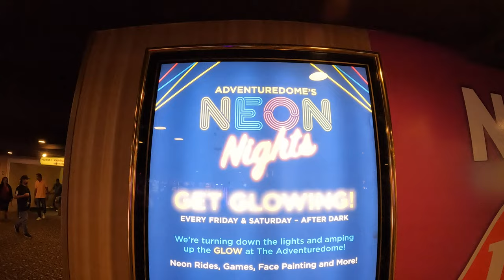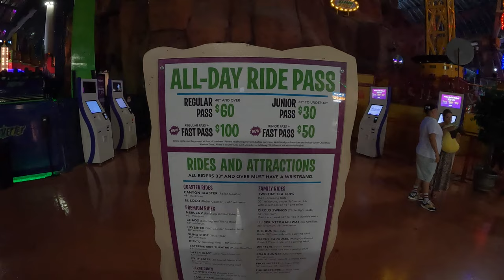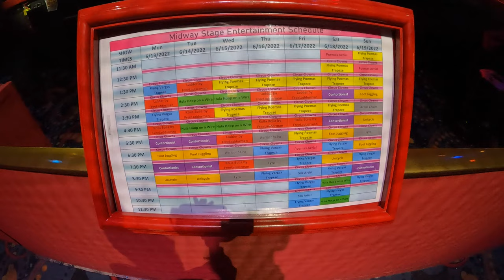CIRCUS CIRCUS, walk around night time, super crowded 2022, LAS VEGAS, 4K circus acts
super crowded PARKING LOT WAS FULL circus circus
NEON NIGHTS AT THE ADVENTUREDOME  walk around
Get GLOWING nightly at The Adventuredome. We're amping up the GLOW on 5 acres of indoor fun. The Adventuredome takes on a new vibe with neon inspired rides, attractions and Midway Games. Come and get your GLOW on. super crowded, circus trapeze